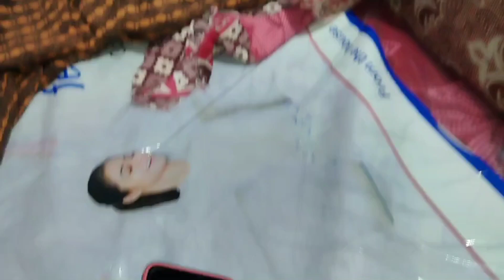युवांश आज बहुत खुश है देखिये क्यू